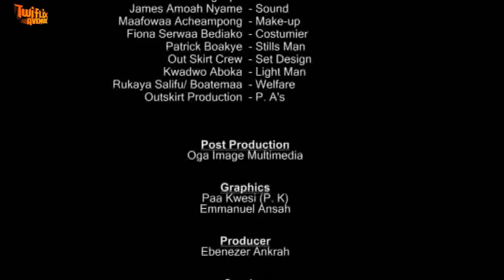MADANFO 3 - KUMAWOOD GHANA TWI MOVIE - GHANAIAN MOVIES